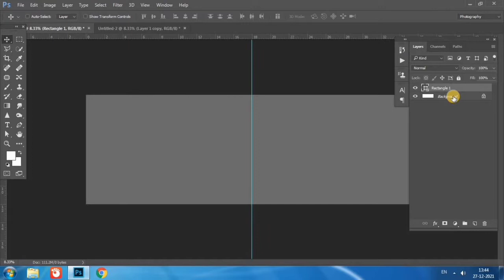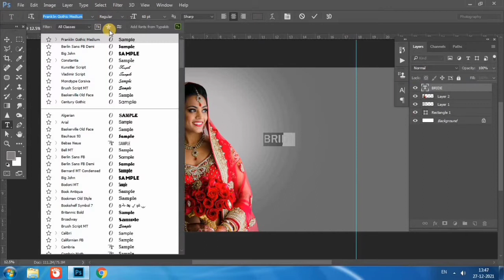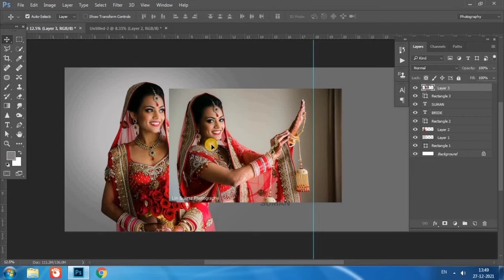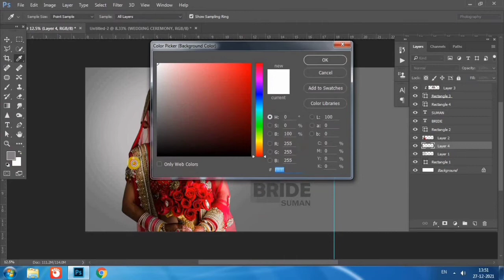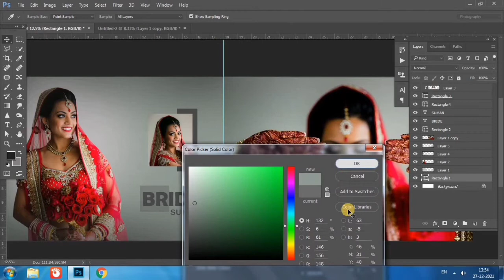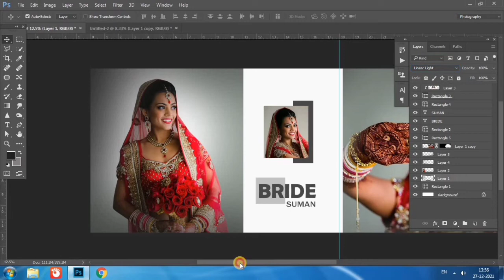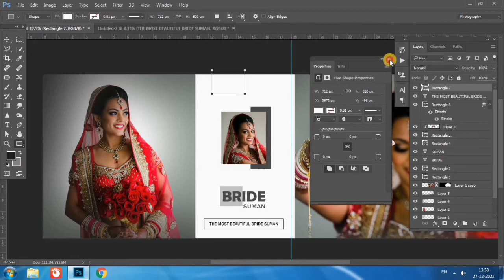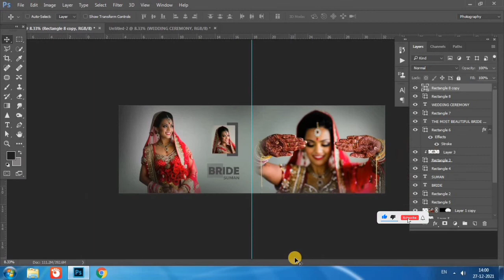12x36 Wedding Album Design in Photoshop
12x36 Wedding Album Design in Photoshop